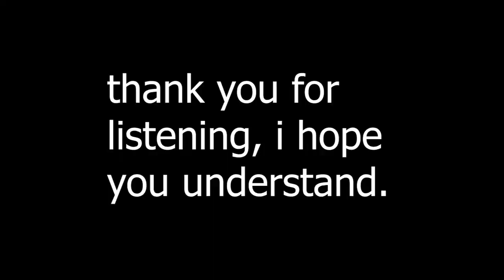Important Announcement.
this is taken from a video thats being uploaded soon, but its very important and i need to share this with you.